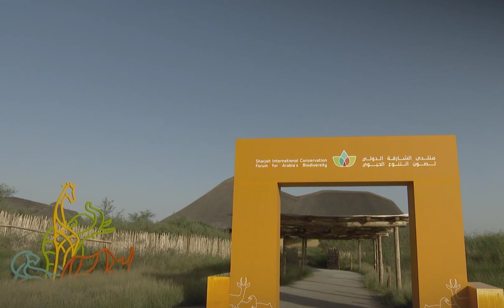Sheikh Sultan bin Ahmed Attends Sharjah Forum for Conservation of Biodiversity Arabian Peninsula